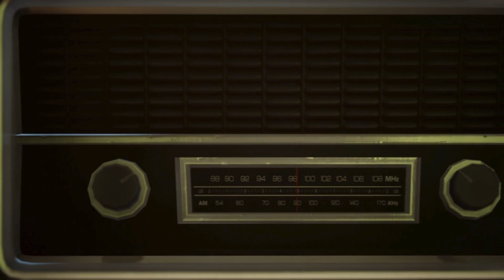Strategic Mind: The Pacific - 07. Dezember 1941: Pearl Harbor (RedWineLover17)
Strategic Mind: The Pacific is a turn-based tactics game with a heavy emphasis on naval warfare. It’s set during World War 2, and (unsurprisingly) is focused on the fight between the US (and its allies) and Japan.